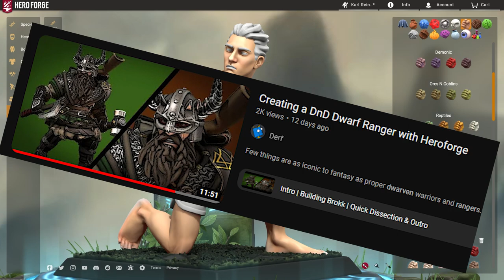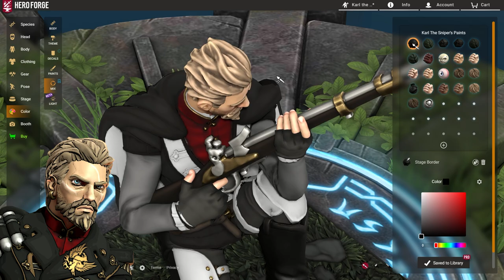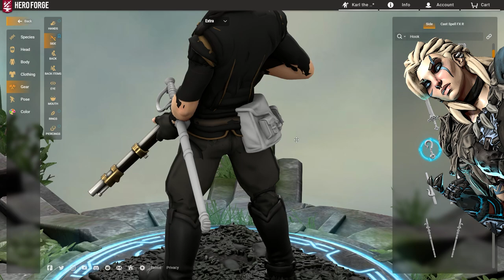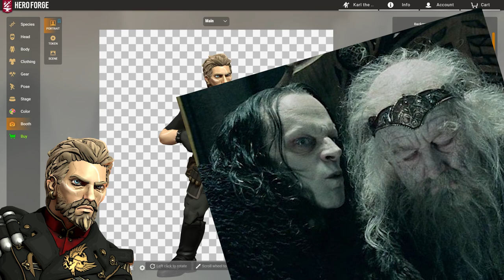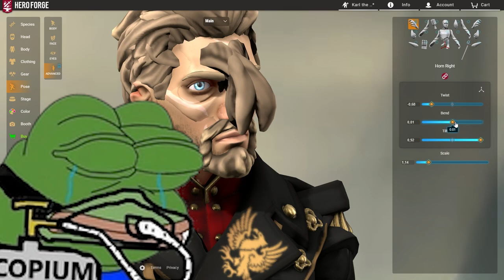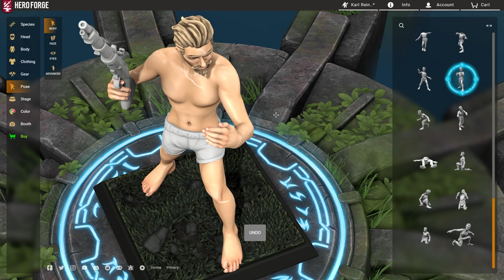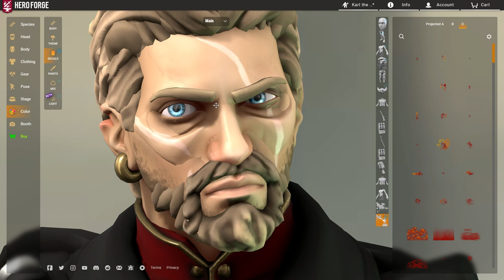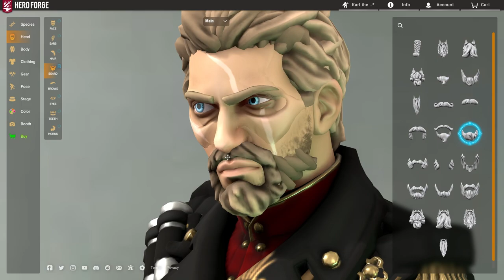Creating a DnD Sniper Rogue with Heroforge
Ever wanted to create a Renaissance marksman for D&D? Then this is the video for you, enjoy!

Chapters -
Intro: (0:00)
Building Karl: (1:11)
Showcase: (9:34)
Dissection & Outro: (10:21)

Music Copyrights -